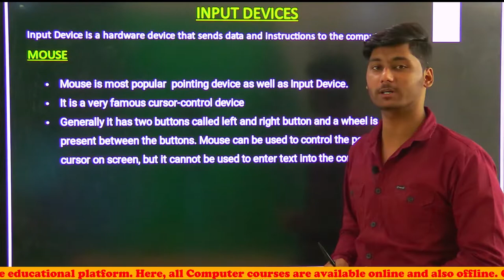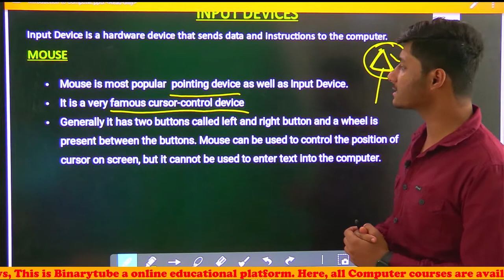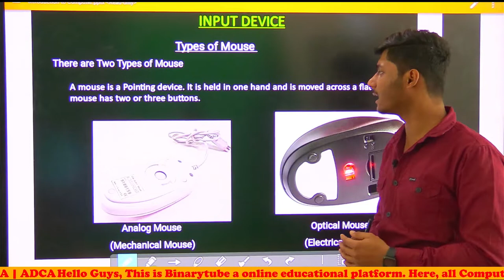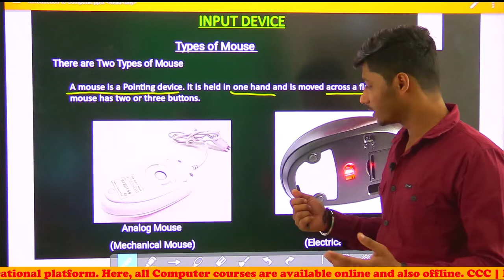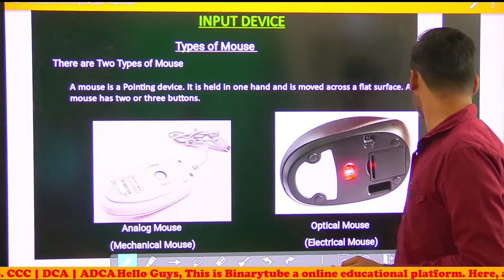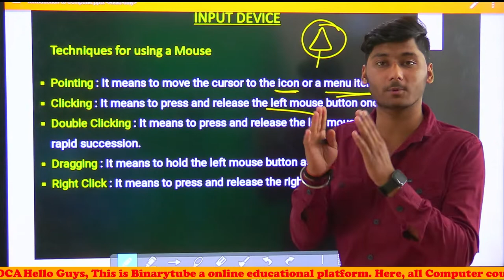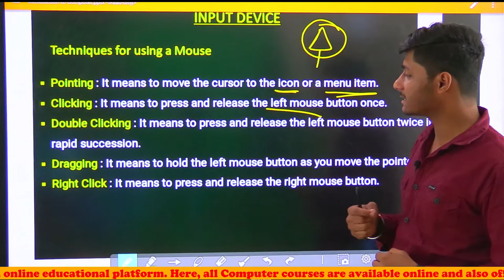Lecture - 6 || KVS Computer Literacy Series || Input Devices || लो आ गई बड़ी खुशखबरी